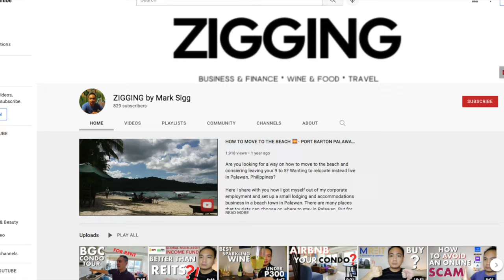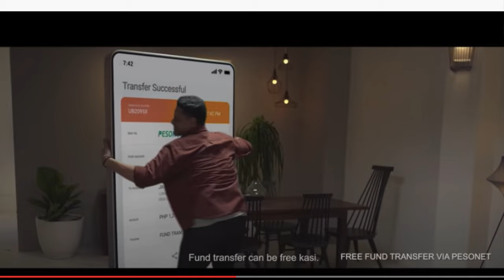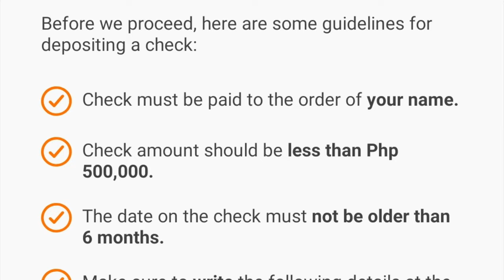HOW TO TRANSFER MONEY BETWEEN BANKS FOR FREE IN THE PHILIPPINES 💵📲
Let me share with you how I transfer money between banks for free! In the past year, the pandemic has pushed the rapid adaptation of online banking. Paper money seems to be quickly disappearing as digital money seems to be de facto form of currency. Whether it's for bills, peer-to-peer payments, crowdfunding, investments, or crypto, FinTech apps are here to stay! But out of the new players out there looking to make our lives better, we mustn't forget about traditional banks and how they've painfully adapted and kept up to remain at the forefront of not only banking but FinTech as a whole. In this video, I'm sharing my personal experience on what I think is the clear cut winner for the best bank app in the Philippines right now!

In one of my first videos from 2020, I shared how I moved from job-to-job and slowly found myself building a hospitality business in Palawan. If you missed that video, you can check that out One of the consequential perks of my job hopping days was ending up different companies that led me to having bank accounts in different banks. I can now honestly say I've had years of experience using different banking apps and can clearly discern which banking apps are head and shoulders ahead of its competition. I can't say that I have an account in ALL of the major Philippine banks but my banking experience would be for a handful of them, specifically: BDO, BPI, Metrobank, Unionbank. and Chinabank. Should we include GCash and PayMaya to this list? As the most popular means for Filipinos to do online banking or bank in general, I guess we can include these new age FinTech players to the list.

I can safely say that I use my banking apps daily. Whether it's paying bills, online shopping, and looking at the latest updates on my stocks and mutual funds/UITFs, there isn't a day when I miss out on using these apps. Out of the different local bank apps that I use, one bank is head and shoulders ahead of the competition: Union Bank. There are three main reasons why the Union Bank app is my choice as the best bank app in the Philippines right now.

First, the Union Bank app accommodates free interbank transfers for free! This sole reason is probably the biggest reason why I consider the banking app from Union Bank as the best. To begin with, Union Bank had been facilitating interbank transfers as early as 2018 while the biggest Philippine banks did not roll out this feature until 2019! More than just having this feature, Union Bank gives its users the option to use the feature either free of charge or for a fee. Should you want to avail of the free interbank transfer, this is done via PesoNet where there is a delay in the transfer of the funds. The cut-off time is at 3PM each banking day and any transfers in queue will have been credited to the recipient at 11PM. Anything that misses the said cut-off will be credited at 11PM of the next banking day! I typically use this, of course, with the blessing of my recipient that they can wait for a few hours before receiving my funds. If you do need an immediate transfer, Union Bank does give a provision for this via its InstaPay network where the funds are immediately transferred at the small fee of P10. From my experience, only Union Bank gives these options between immediate or delayed transfer. Most pad on the transaction fee without the option to do an interbank transfer --- or worse, BPI charges online transfers amongst its shareholders if you don't use a QR code or if the recipient has not been pre-enrolled.

The 2nd reason why I like Union Bank the best is the online check deposit feature! No longer do I need to make the trip to the bank to deposit a check, especially important (probably a life save during the pandemic LOL). All it takes is a few snaps, just make sure you follow the instructions closely, and you can have your check deposit all within the comforts of your own home! To me nothing is more digital than taking "paper" in the form of checks and taking its picture to become money. It's like magic!

The 3rd reason why I like the app from Union Bank the best is the Insurance Marketplace on the app. I'm not big on insurance but it's good to know you can avail of entry-level products from Insular Life directly from the app. This is similar to the partnership between SingLife and GCash as mentioned in a previous video

Most important of all, the Union Bank app is highly reliable and rarely have I encountered that it's gone off line! This is the best feature of it all.

Interest in investing in US Stocks?